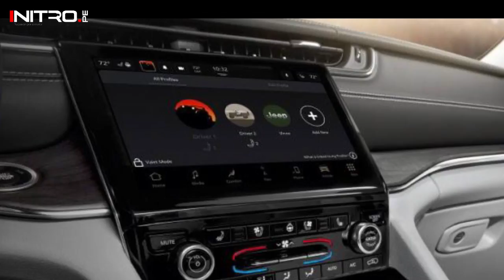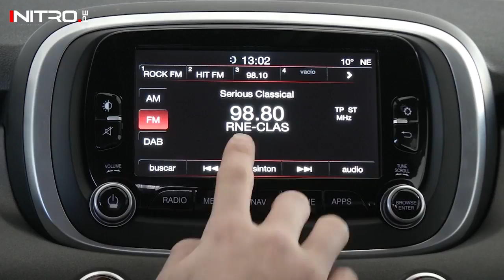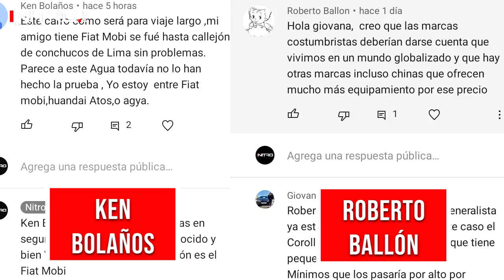Jeep Grand Cherokee 4xe 2022 / Una de las SUV más vendidas, ahora electrificada / Primeras imágenes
La marca del Grupo FCA reveló las primeras imágenes del Grand Cherokee electrificado, que se especula llegaría con una nueva motorización al mercado.

Ahora puedes convertirte en miembro destacado del canal y podrás tener beneficios exclusivos. Les dejamos el link con el detalle:

- el portal de noticias Nª 1 de autos

Y si quieres desactivar los subtítulos en español, solo da un clic en el cuadro pequeño que está en la parte inferior derecha de tu pantalla y listo.

01:28 Diseño
01:51 Interior
02:23 Motor